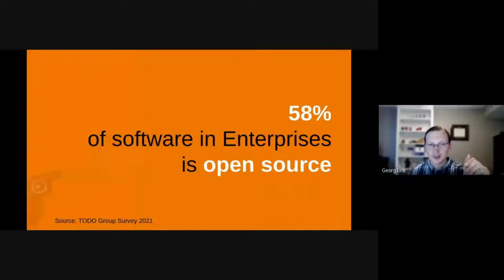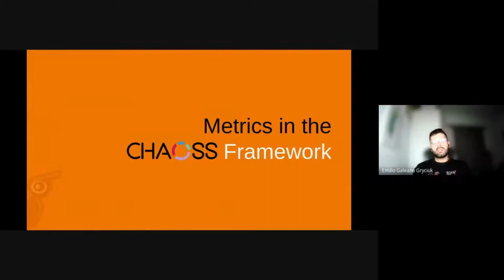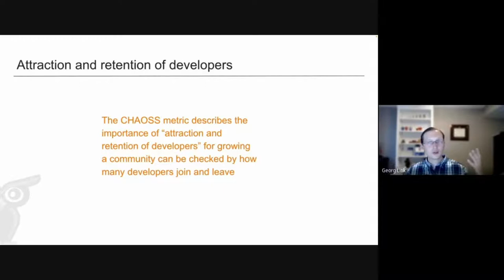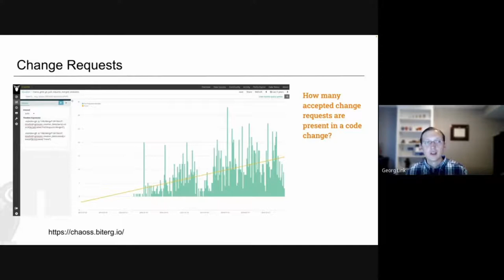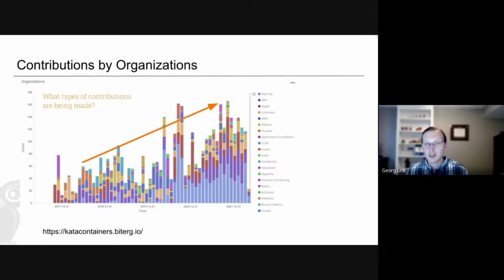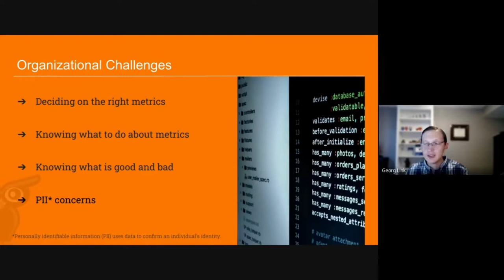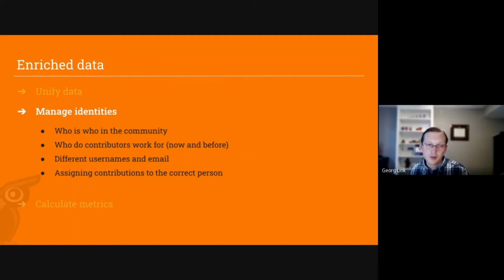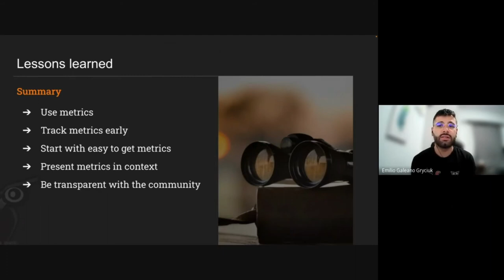Building & Supporting Open Source Communities Through Metrics - Georg Link & Emilio Galeano Gryciuk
Building and Supporting Open Source Communities Through Metrics - Georg Link & Emilio Galeano Gryciuk, Bitergia [Presented in English]